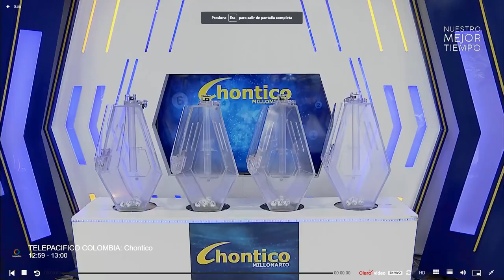Resultados CHONTICO DÍA del jueves 09 de diciembre de 2021 ✅🥇🔥💰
Hola buenas tardes, te presentamos los resultados de las loterías y chances en Colombia, vamos con el Resultados del Chance Chontico día del jueves 09 de diciembre de 2021.

chontico día